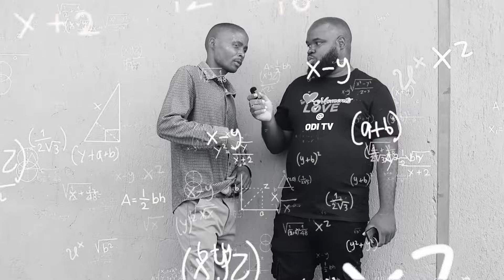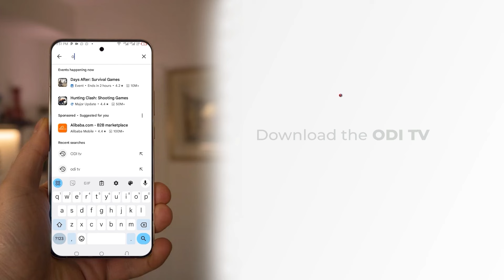Loyalty test prank